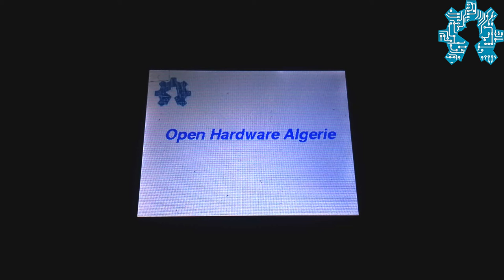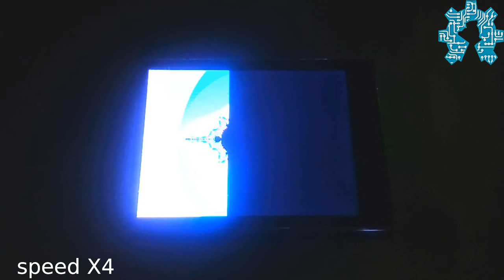Our Demo of graphical capabilities of the adafruit GFX library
A trailer for our new series of video that will deal with the use of the Adafruit GFX graphical library. You will find in this video our demonstration of the capacities of this library on a 2.8 "TFT LCD screens from adafruit industries with an Arduino Uno.

une bande annonce pour notre nouvelle série de vidéo qui traitera de l'utilisation de la librairie graphique Adafruit GFX, Vous trouverais dans cette vidéo notre démonstration des capacités de cette librairie sur un écrans TFT LCD 2.8" shield de chez adafruit industries avec une carte Arduino Uno.